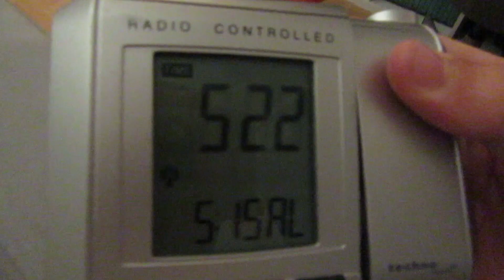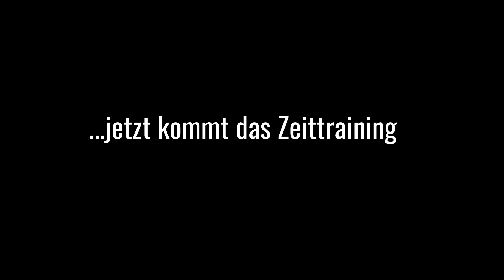BW-Cup Holzgerlingen 2018 l Vlog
In diesem MX Vlog nehme ich euch über den ganzen Renntag in Holzgerlingen mit. Ich probiere gerade beim schneiden viele neue Effekte etc. aus, also schreibt mal in die Kommentare ob ihr mehr eine solche Art Video sehen wollt.

Ich hoffe trotzdem euch gefällt das Video!